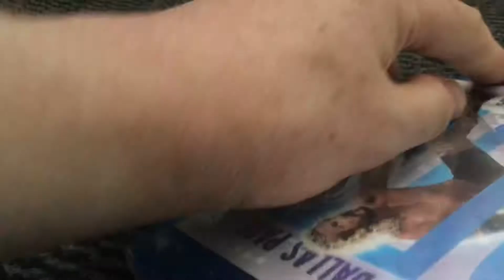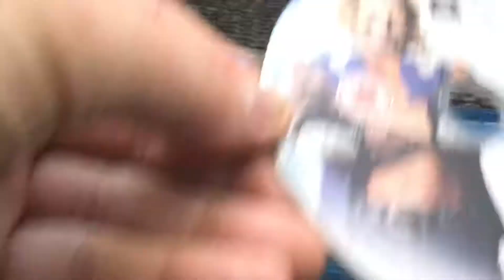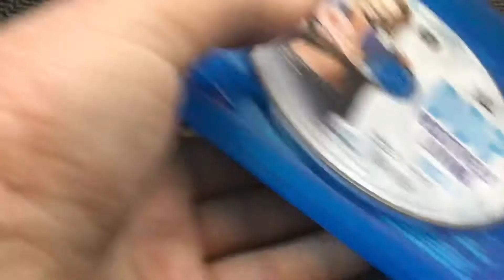Unboxing DDP POSITIVELY LIVING blu ray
2 disc blu ray of Wrestler DDP
matches and. More